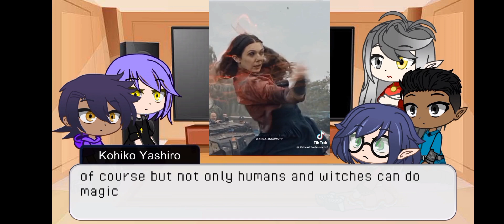The Owl House react to Dr Strange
TikTok are in the video
I don't if there will be a part 2 so umm sorry for the dissapointment